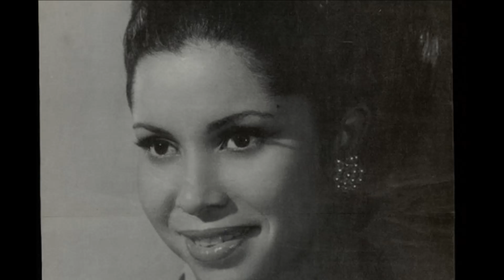Noura - Thghedred-iyi ⵏⵓⵔⴰ - ⵜⵖⴷⵔⴻⴷ ⵉⵢⵉ